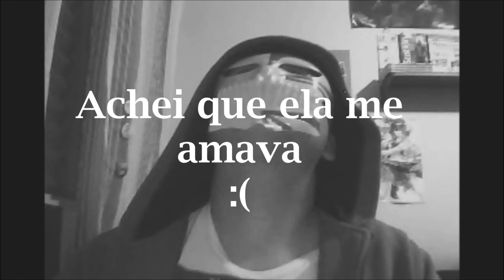Mangle me ama? - Five Nights In Anime (Bônus)